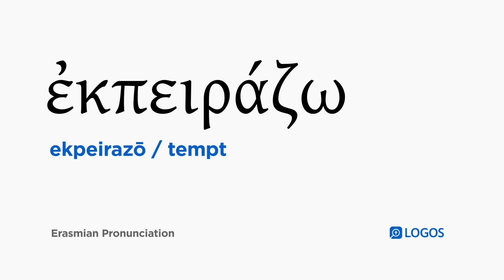How to pronounce Ekpeirazō in Biblical Greek - (ἐκπειράζω / tempt)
ἐκπειράζω (ekpeirazō) means tempt in Biblical Greek.

This video shows how to pronounce ἐκπειράζω in the Erasmian pronunciation system.

Example Bible Verses:

Matthew 4:7
Jesus said to him, “On the other hand it is written, ‘You are not to put the Lord your God to the test.’ ”

Luke 4:12
And Jesus answered and said to him, “It is said, ‘You are not to put to the test the Lord your God.’ ”

Luke 10:25
And behold, a certain legal expert stood up to test him, saying, “Teacher, what must I do so that I will inherit eternal life?”

1 Corinthians 10:9
nor put Christ to the test, as some of them tested him, and were destroyed by snakes,